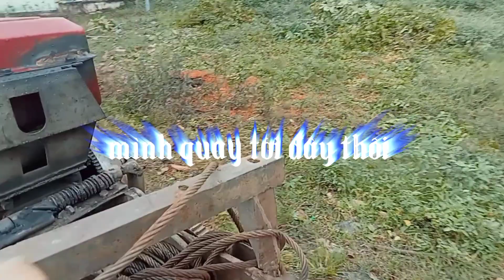Xe công nông 2 cầu đẩy lốp đôi siêu khỏe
Nay Nhương 81gl, do thời tiết mưa gió nên chúng tôi phải cắt bỏ dọn dẹp lại mới cây mà có khả năng ảnh hưởng đến trường học hay đường xá, để phòng chống khi bảo và mưa to, tránh ảnh hưởng đến trường và học sinh đến trường. Nếu video có ý nghĩa thì hãy cho mình 1like 1 cái đky nhé.